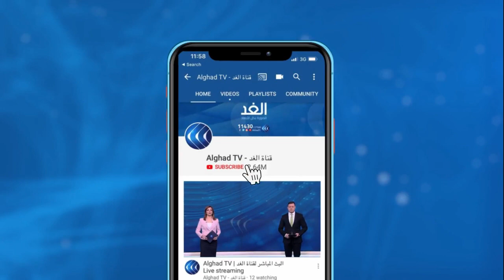تصعيد تركي جديد.. أكار يهدد باستهداف الجيش الوطني الليبي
تواصل تركيا انتهاكاتها وتدخلها في الأراضي الليبية، إذ هدد وزير دفاعها خلوضي أكار المشير خليفة حفتر والجيش الوطني الليبي إذا ما تم استهداف القوات التركية.

يأتي ذلك بعد أن حث المشير خليفة خفتر قواته على طرد القوات التركية من ليبيا.